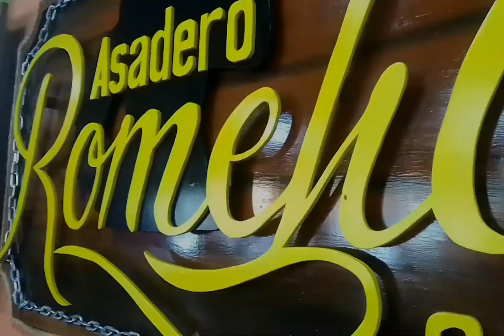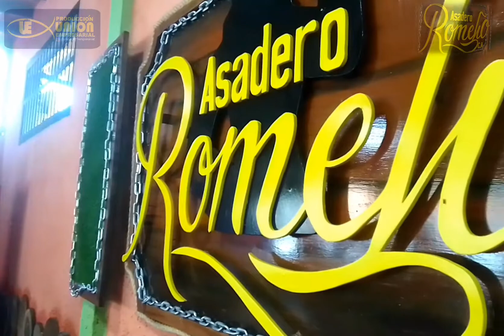Asadero Romelio en San Fernando de Apure